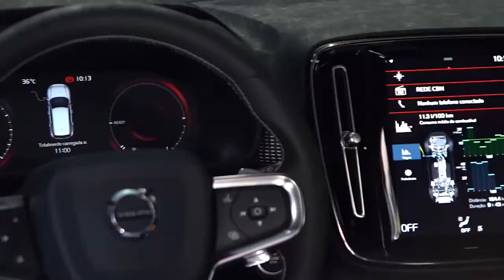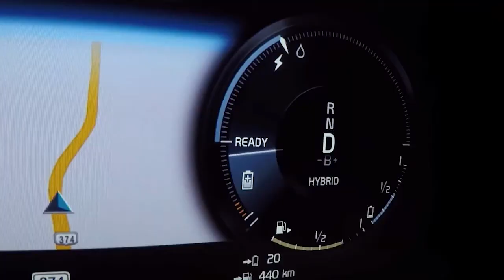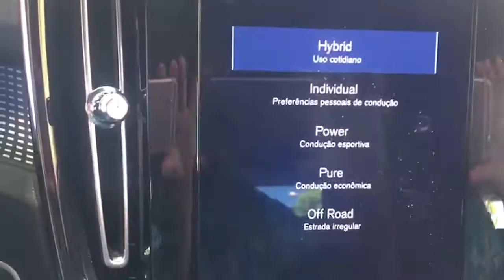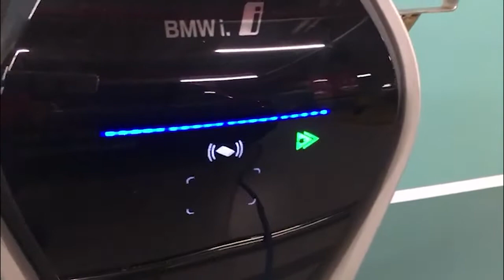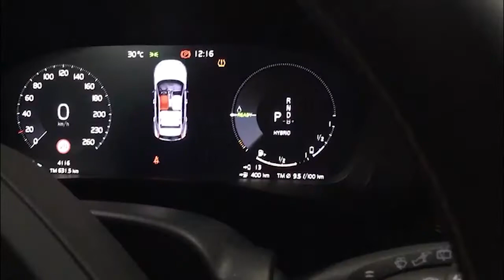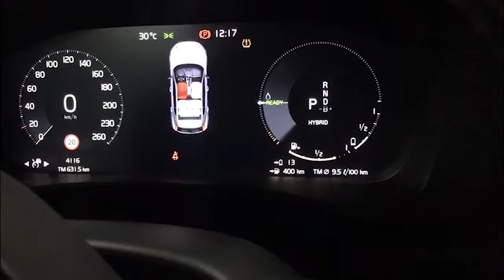Teste Drive Volvo XC40 Hybrido